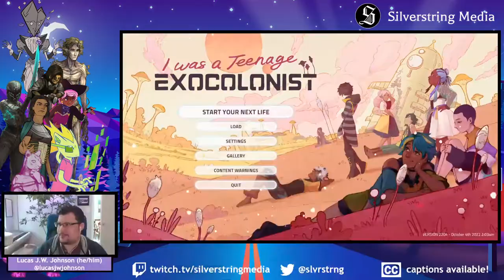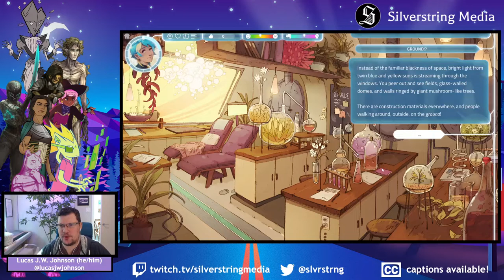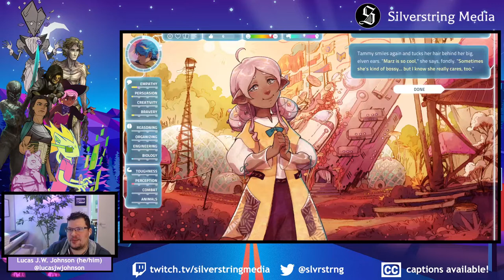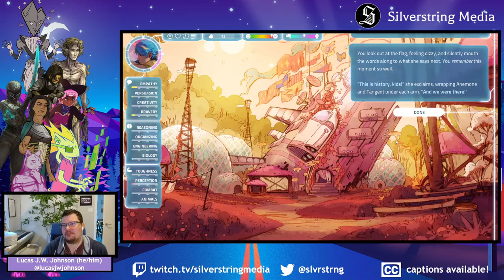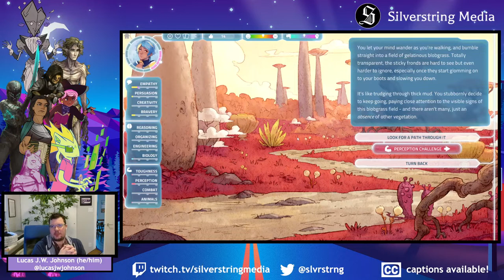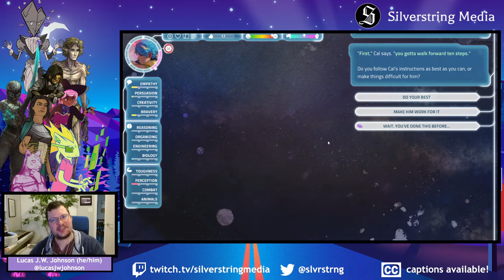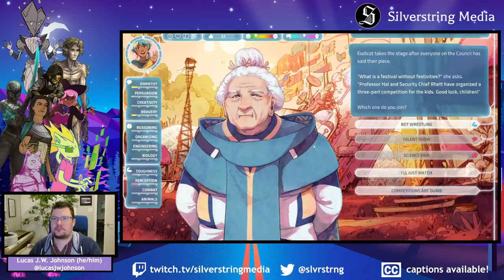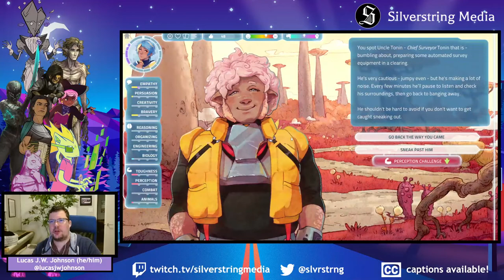"Delusions Run" Twitch Stream Episode 1 - I Was a Teenage Exocolonist - Lucas J.W. Johnson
From November 2022 to February 2023, Lucas hosted a weekly Twitch stream on Friday afternoons, playing through I Was a Teenage Exocolonist.

The run focused on the "delusions" choices made available in the game, and the narrative fallout of those decisions!

Watch the full 12-episode series here.

for more weekly streams!